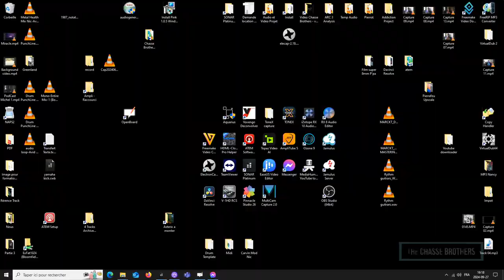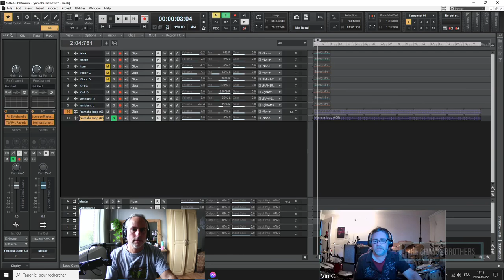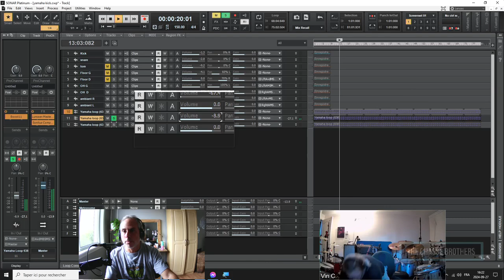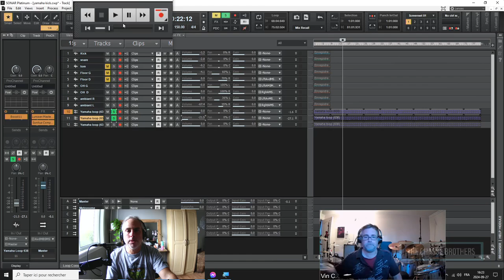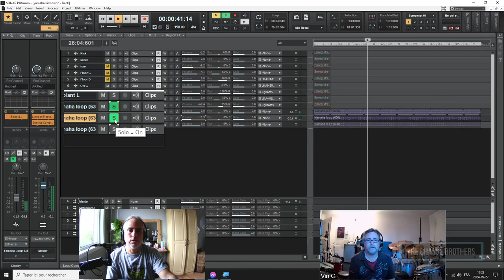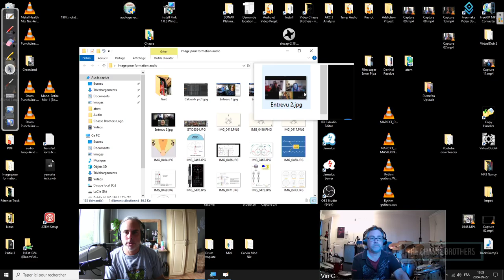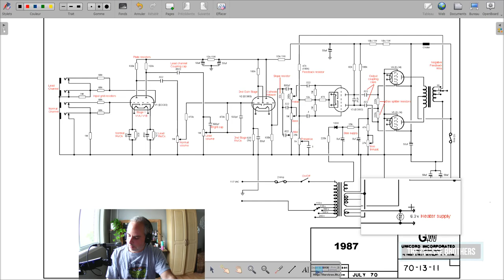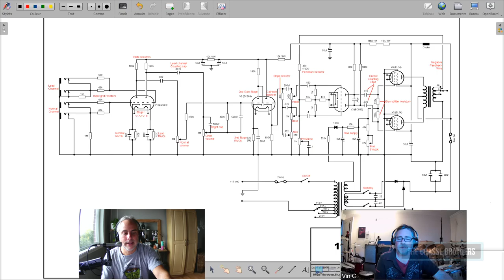PodCast Balado Formation amp Marshall